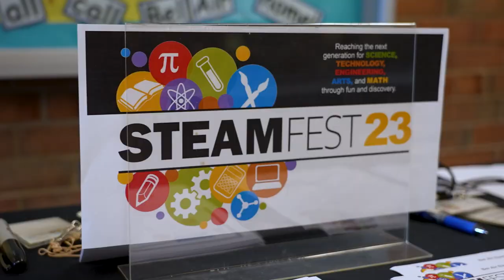Bel Air Elementary School Steams into the Future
This interactive Science Technology Engineering Arts and Math (STEAM) event sparked students' interest in technology and science. Businesses from across Prince William County volunteered their time and resources to help students explore and learn about career paths.